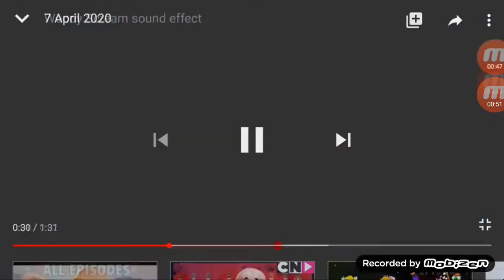7 April 2020